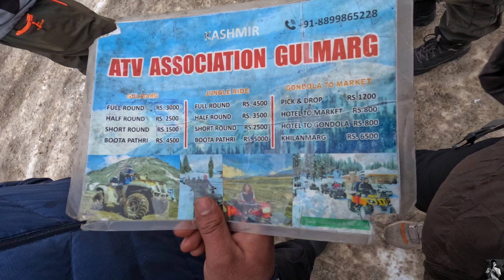Gulmarg Kashmir - the most beautiful place in Kashmir | Gulmarg skiing | Kashmir in winter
Gulmarg , Srinagar se approx 65 km door h .
Baise to Kashmir main bhut sari khoobsurat jagah hai ghumane ke liye , pr mujhe yesa lgta hai Gulmarg un sb jagah se khoobsurat hai ..

Is video main mere trip ke last din ki kahani hai  ummed hai aapko video pasand aaya hoga 😍

Quarries Solved -
Gulmarg
Gulmarg skiing
Gulmarg Kashmir
Gandola in gulmarg
Gulmarg activities
Gulmarg vlog
Gulmarg in winter

Product links -
Best camera for vlog
Go pro battery charger
Best mic for YouTube
Best tripods
Mobilife tripod memory card
Best power bank
Best pendrive
Best earphone
Best purfume fo summer
Best purfume for date
Best purfume for night
Best beard oil
Best sunscreen
Best trimmer for men